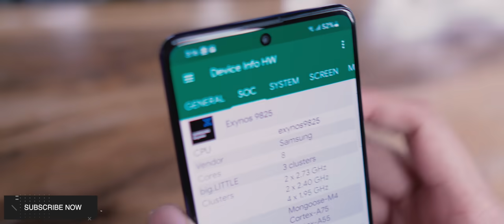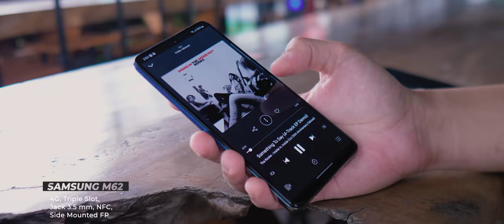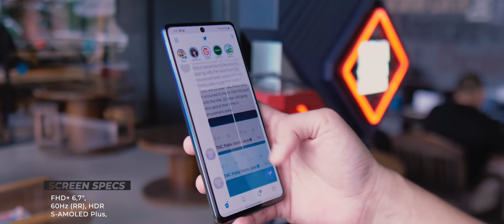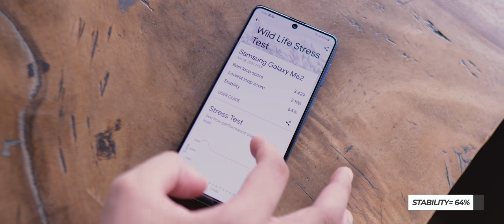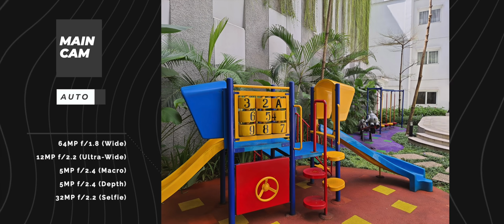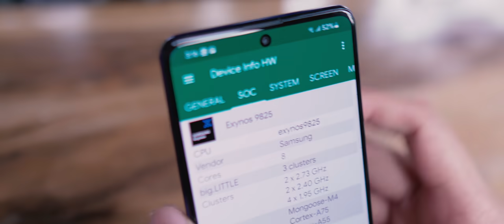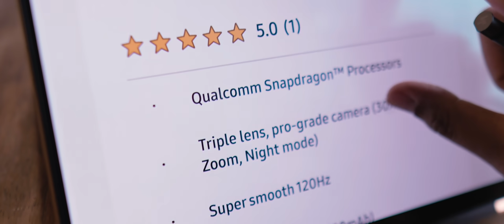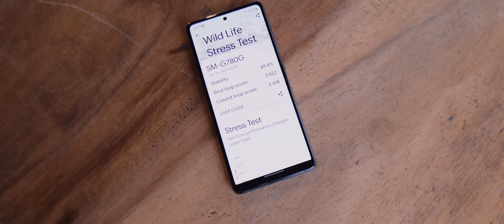Galaxy S20 FE Snapdragon RESMI ?! M62 Chipset Flagship?! - Review Indonesia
Gw jujur kaget dapet kabar Samsung mendadak jualan S20 FE versi snapdragon 865 yang tahun lalu keluar di luar negeri. Resmi! Ini semakin mengukuhkan arah strategi Samsung yang gw suka setelah sebelumnya menjual M62 dengan chipset flagship 2 tahun lalu. Strategi apakah itu? Kita lihat dulu deh experience pake M62 dan S20 FE 5G ini, baru bahas pola baru Samsung ini!